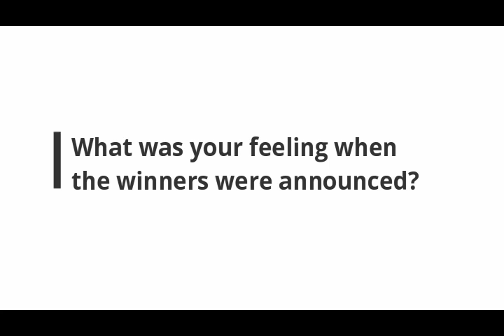1st Prize Winner | Art & Architecture Competition Winner _ Interview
We are proud to announce our Art & Architecture Competition winners, check the announcement :

Zeynep ÇOLAK is the 1st prize Winners.

Winner's Details:
Name:  Zeynep ÇOLAK
Essay Title: THE PLASTIC LANGUAGE
Position: 1st prize Winner!!

Zeynep ÇOLAK is a 3rd year architecture student at TED University. She was born and raised in Ankara/Turkey but currently she lives in Istanbul. Besides the architecture, she is getting educated to become a sculpture artist. She is also a former ski racing athlete in the national team and a big enthusiast of violin. Her goal is to become an inspiring artist in plastic arts.

An interesting Interview with, why, how, and what about the approach to architecture and specifically to the topic of Art and Architecture.

Video credit : Zeynep ÇOLAK

Team Archiol.